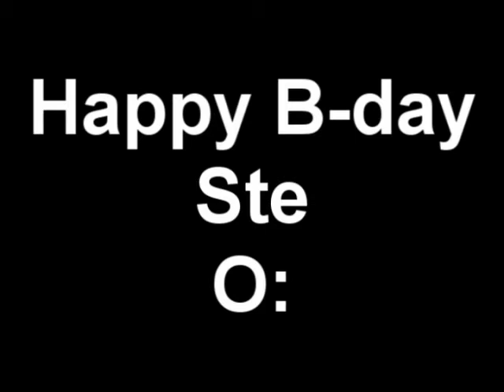Papercut.(Happy B-day ste LoL)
Just a B-day video ._____.

-Info-
Anime:Bleach
Song:Nino d'angelo-Napoli napoli
Program:sony vegas 7.0